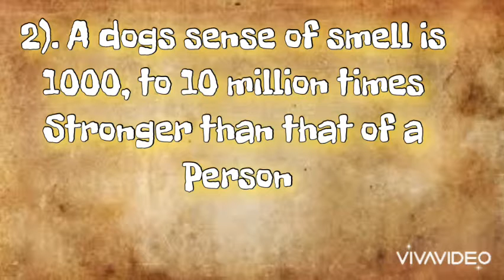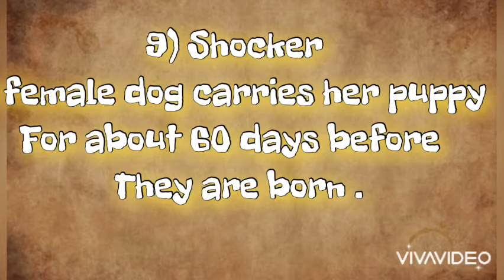15 interesting facts about dogs u Neve knew